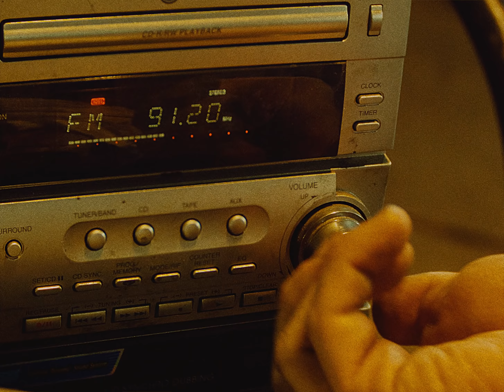Кучер — Порочный Пах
Производство: БИГ НАМБРЗ ПРАДАКШАН

в Apple Music, Яндекс Музыка СКОРО

Идея - СЕРГЕЙ МЕЗЕНЦЕВ
Сценарий - ДЕНИС КНЯЗЕВ, СЕРГЕЙ МЕЗЕНЦЕВ
В ролях - ИЛЬЯ КУЧЕР, АЛЕКСАНДР НОСКОВ
Монтаж, цветокоррекция, эффекты - ДЕНИС КНЯЗЕВ
Гафер - АЛЕКСАНДР НОСКОВ
Хэлперы - МАТВЕЙ СЫЧЕВ, ДМИТРИЙ ПУШНОЙ
Локейшен менеджер - СЕРГЕЙ «ЗМЕЙ» ПЛЮСНИН
Автор музыки и текста - СЕРГЕЙ МЕЗЕНЦЕВ
Сведение и мастеринг - АНДРЕЙ КРАВЧЕНКО
Продюсер - СЕРГЕЙ МЕЗЕНЦЕВ
Режиссер - ДЕНИС КНЯЗЕВ